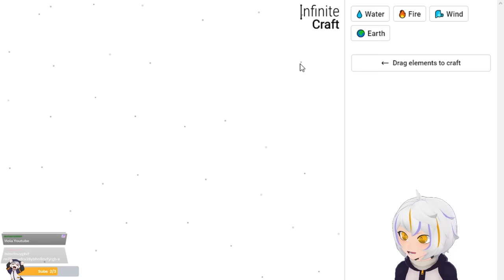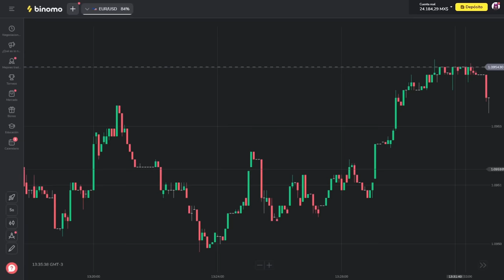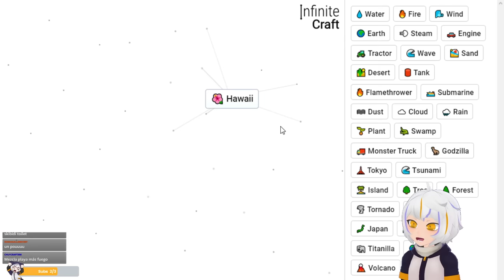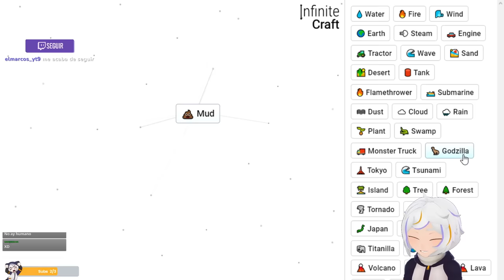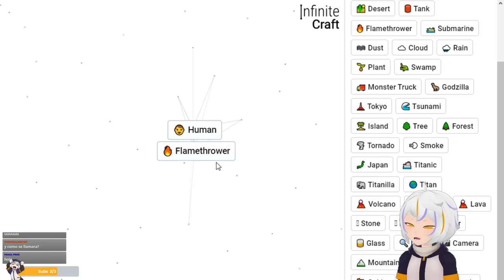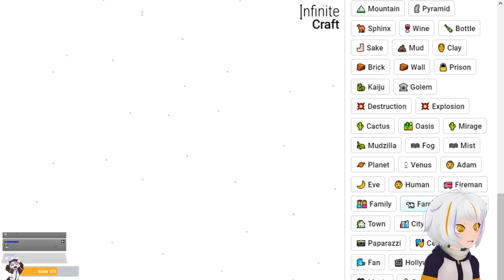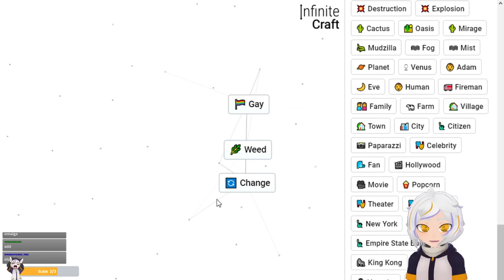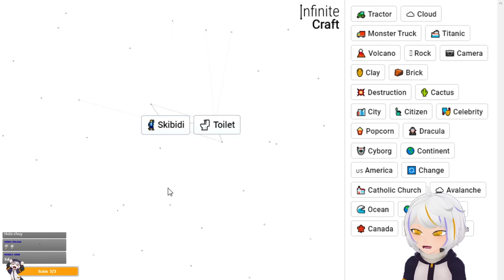ESTE JUEGO TE DEJA CRAFTEAR INFINITAMENTE (INFINITE CRAFT COMPLETO)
Usa este código: CHUYMINE

El dia de hoy vamos a jugar Infinite Craft, así es este es el Juego de Palabras Infinitas o Infinite Craft es Insano porque este Juego te deja Craftear Infinitamente ¿Lo Conseguiremos?